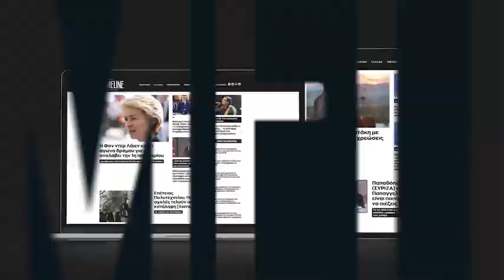Η Σοφία Μπεκατώρου μίλησε οn camera για το βιασμό της